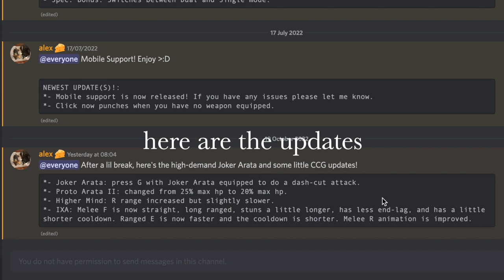Joker Arata Ro Ghoul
What I do:
ROBLOX GAMES

I'm 5upreme5enpai a ROBLOX content creator who also creates content mainly on anime games and FPS games! I also post roblox updates occasionally and gameplay of random games.

UPLOADING DAILY OR EVERY 2 DAYS